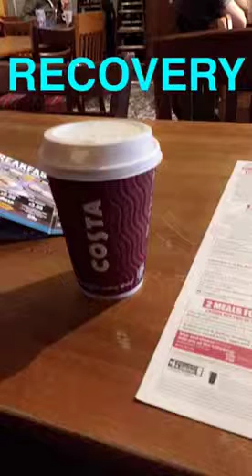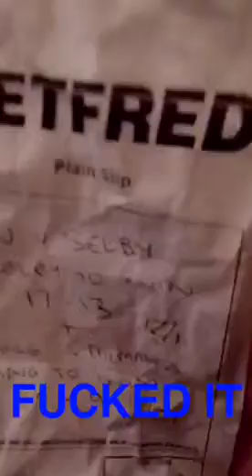Snooker Quest Day 2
Friday 29th April 2016 - Sheffield